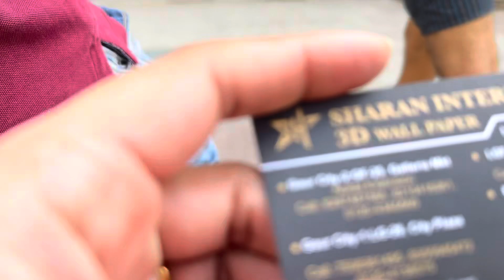दोपहर में निकल गये नये घर के लिए शॉपिंग करने 🥵shopping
नमस्कार दोस्तों, मैं हूं कुमकुम, माही की मां, और एक होममेकर। इस चैनल "Mahi patel vlogs" में आप भारतीय गृहिणी और मां की जर्नी देख सकते हैं।

Hello friends I m kumkum Patel, mother of one child's who's name Mahi I am working as housewife and homemaker ..In this channel "Mahi Patel vlog" u can see a journey of Indian house wife's and mother as well
Dopahar me nikal gye naye ghar ke liye shopping karne
First home
Curtains shopping